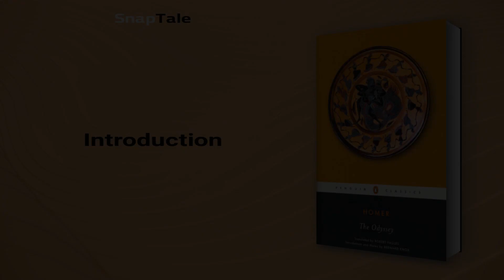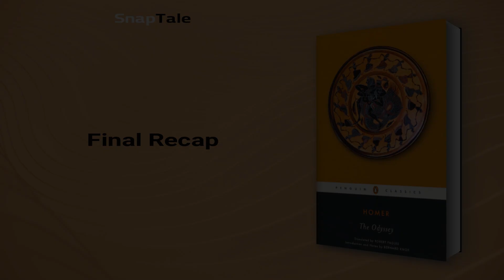The Odyssey by Homer: 2 Minute Summary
*BOOK SUMMARY*

TITLE - The Odyssey

AUTHOR - Homer

DESCRIPTION:
📖 Embark on a journey through life with this timeless human story of Odysseus's 10-year voyage home to Ithaca after the Trojan War, relying on his wit and wiliness for survival among divine and natural forces. Robert Fagles captures the energy of Homer's original in a bold, contemporary idiom, making this new modern-verse translation an Odyssey to treasure.

TIMESTAMPS:
⌚ 00:00 Introduction
⌚ 01:02 Final Recap